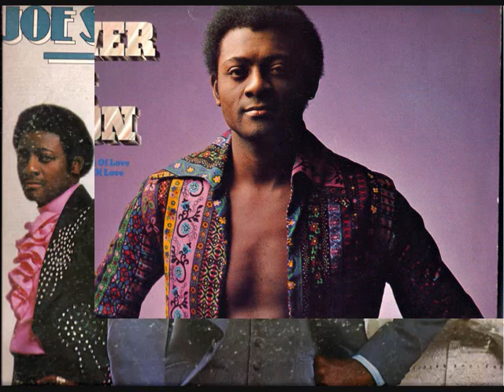joe simon - my best was good enough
oh ! my god what is this voice. my big weakness.
works in church (bishop joe simon) is close to god, is always good and god has a well.
this song comes from the album - "mr.right" 1985